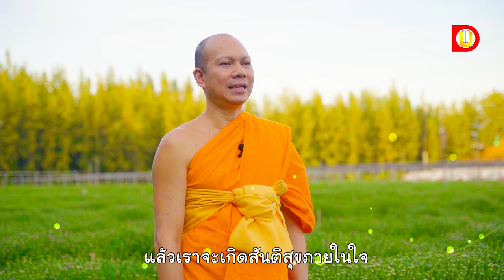ธรรมะสบาย ๆ l นั่งหลับตาเฉย ๆ จะทำให้โลกเกิดสันติสุขได้อย่างไร